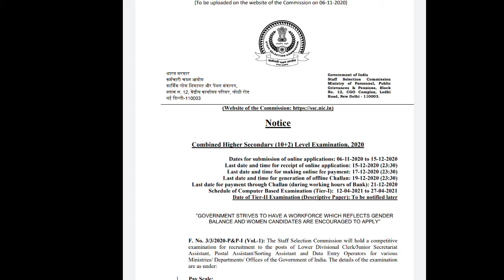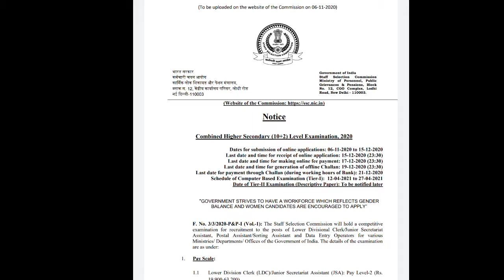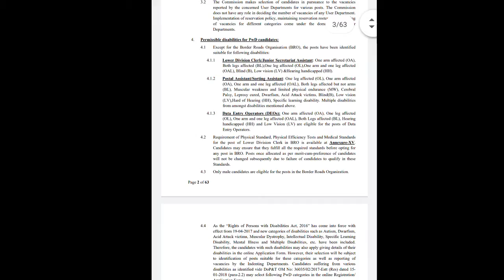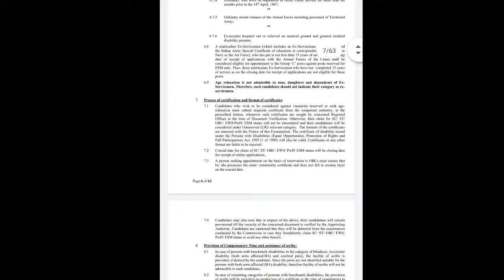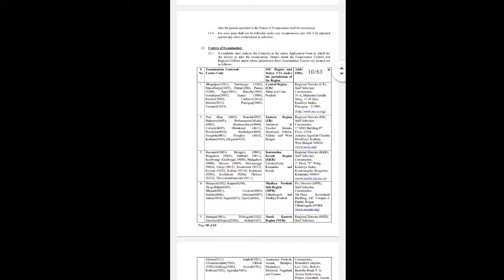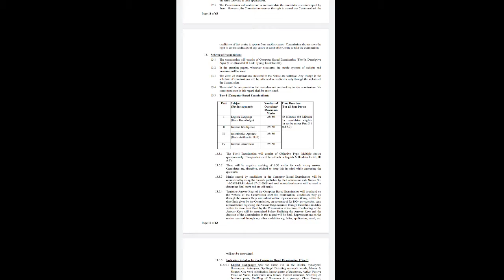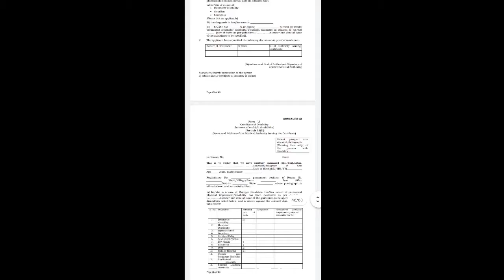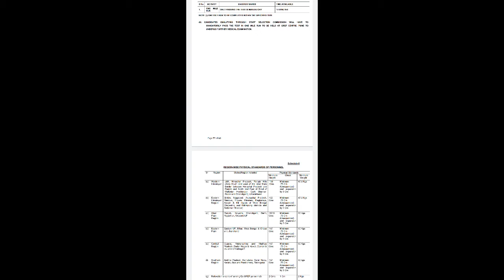SSC CHSL NOTIFICATION APPLY DATE EXTENDED || staff selection commission|| government jobs Tamil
Hi nanba today we are going to see ssc job notification CHSL post...

please read the notification and apply the qualification was higher secondary completed you complete higher secondary please apply this SSC post.

staff selection commission is a a exam board for or select the candidate record organisation you apply this post and prepare the examination the syllabus was general knowledge general awareness general intelligence quantitative aptitude and reasoning..

please deliver u r commands and talks in our commands option and I will post the separate video of of each syllabus ok a any doubt in this notification please please comment and I will reply ok a clearly..

staff selection commission SSC je SSC stenographer SSC CHSL SSC CGL government job notification government jobs Tamil private jobs job notification tamilan guide Praveen Sundaram academy Tamilnadu jobs Tamilnadu Government jobs Central Government jobs PC exam police job army jobs tnpl TNPSC group 1 group 2 group 4.